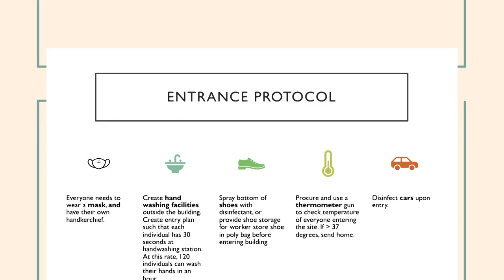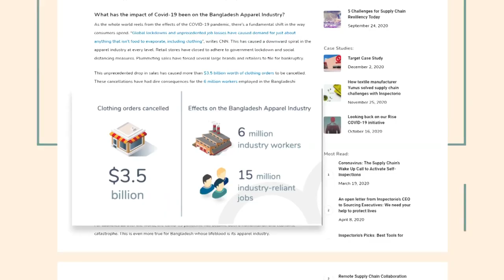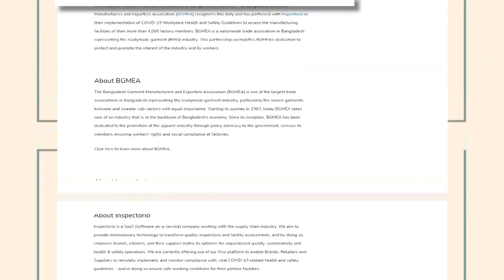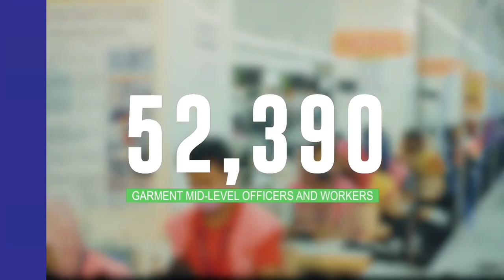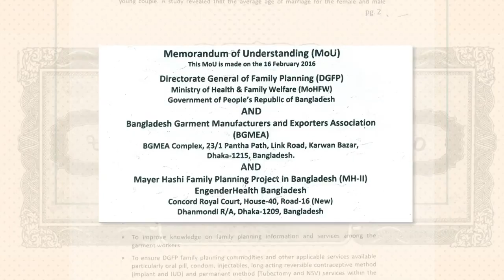BGMEA Stands by the Pledge for Worker's Health | Posh Garments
In this video, you will know about - BGMEA Stands by the Pledge for Worker's Health.